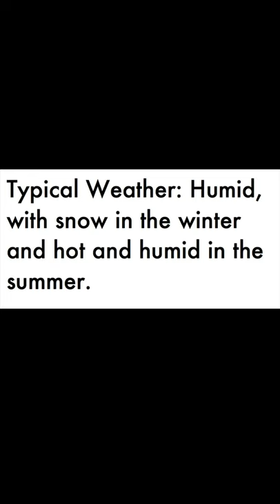Community colleges in Kansas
Is there a community college near me in Kansas? Yes! Community colleges can offer free tuition, campus housing, and many other benefits of a community college